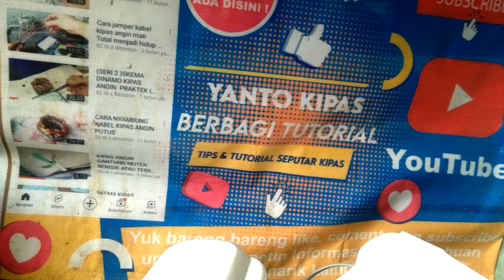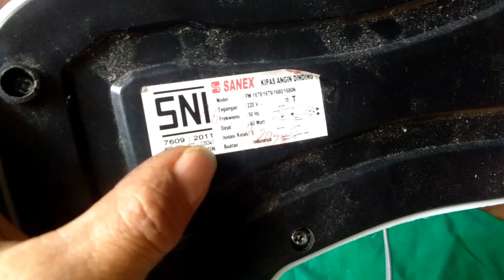NOL RUPIAH CARA JAMPER KABEL KIPAS ANGIN MATI TOTAL JADI HIDUP TANPA BONGKAR GULUNGAN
Cara memperbaiki kipas angin mati total tanpa bongkar dinamo ,cukup di jamper di kapasitor di jamin aman The fan,the ventilador,kipas dinding